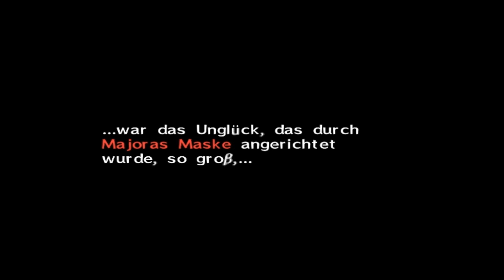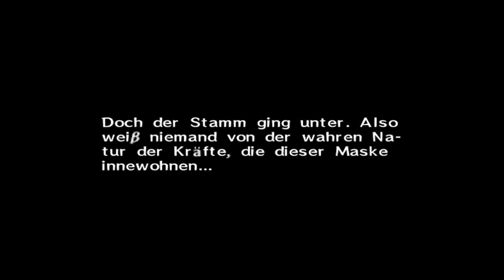Let's Play The Legend of Zelda: Majoras Mask [German] Part 4: Zeitreise leicht gemacht!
Let's Play The Legend of Zelda: Majoras Mask [German/100%/HD/60fps] Part 4: Zeitreise leicht gemacht!

★ Info ★

Die Intro-Sequenz des Spiels gibt die Geschehnisse des vorhergehenden Zelda-Titels Ocarina of Time wieder und knüpft mit seiner Handlung daran an.
Auf der Suche nach Navi, seiner Fee aus Ocarina of Time, reitet Link mit seinem Stutfohlen Epona tief in die Verlorenen Wälder. Dort wird er vom Horror Kid, einem kindlichen Dämon, der Link bereits aus den verlorenen Wäldern kennt, überfallen und seiner Okarina beraubt. Das Horror Kid trägt Majoras Maske, ein beseeltes, böswilliges Objekt, welches die Handlungen seines Trägers beeinflusst. Bei der Verfolgung des Diebs gerät Link in eine Welt namens Termina. Das Horror Kid verwandelt ihn in ein kleines Deku-Kind, ein humanoides Pflanzenwesen. Link findet sich kurze Zeit später innerhalb eines Uhrturms in Unruhstadt wieder, einer zentral in Termina gelegenen Ortschaft. Hier trifft er auf einen reisenden Maskenhändler, der sich als eigentlicher Besitzer von Majoras Maske zu erkennen gibt und Link anbietet, ihm im Tausch gegen seine gestohlene Maske in seine ursprüngliche Gestalt zu verhelfen. Der Maskenhändler gewährt für diese Aufgabe einen Zeitraum von drei Tagen.
Im weiteren Verlauf stellt sich heraus, dass das Horror Kid den Mond auf einen Kollisionskurs mit Unruhstadt beschwört und der Einschlag mit dem Ablaufen der vom Maskenhändler vorgegebenen Frist zusammenfällt.
In der letzten Nacht vor der Endzeit gelingt es Link, das Horror Kid zu konfrontieren und sich seine Okarina wieder anzueignen. Mit dem Instrument ist es ihm möglich, drei Tage durch die Zeit zum Zeitpunkt seines ersten Treffens mit dem Maskenhändler zurück zu reisen. Der Maskenhändler lehrt Link, wie er sich mit seiner Okarina aus seiner Deku-Gestalt befreien kann und erwartet, im Gegenzug Majoras Maske von Link zu erhalten. Als er feststellt, dass Link diese nicht bekommen hat, fleht er ihn an, die Maske zu beschaffen, um größeres Unheil abzuwenden.
In seiner menschlichen Form als Waffenträger ist es Link nun gestattet, die Stadt zu verlassen. Er erkundet das Land und sucht vier großangelegte Tempel auf, in denen es jeweils einen Wächter zu besiegen gilt, um einen von vier Giganten zu erwecken. Diese Giganten stellen die Schutzgötter von Termina dar. Um Zugang zu den Tempeln zu erhalten, muss sich Link mit den Problemen der an dem jeweiligen Tempel ansässigen Bewohner auseinandersetzen und deren Vertrauen gewinnen. Hierfür hat Link die Möglichkeit, seine Gestalt zu verändern, um sich bei den einzelnen Völkern als Angehöriger auszugeben.

-DATEN-

Publisher: Nintendo
Studio: Nintendo
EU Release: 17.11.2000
Plattform: N64, NGC, 3DS
Genre: Action Adventure
Spielmodus: Single Player